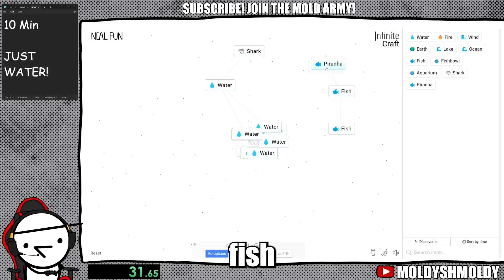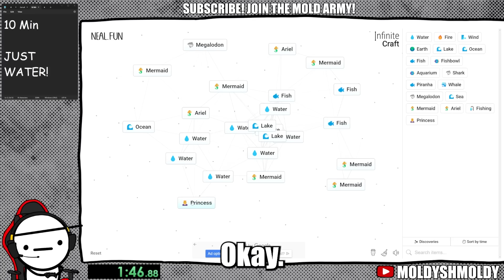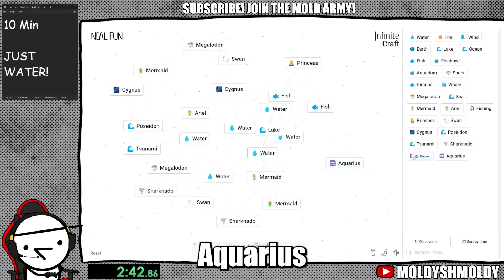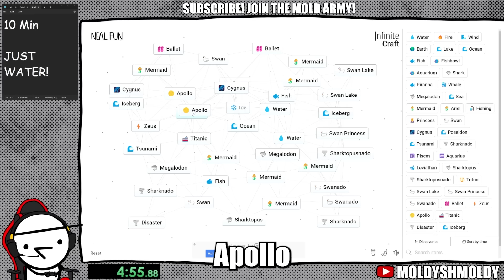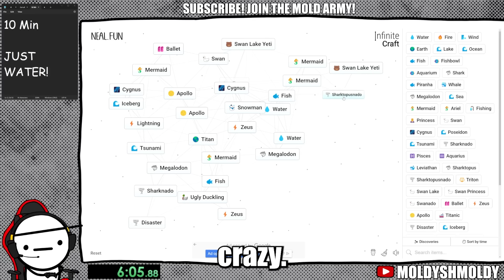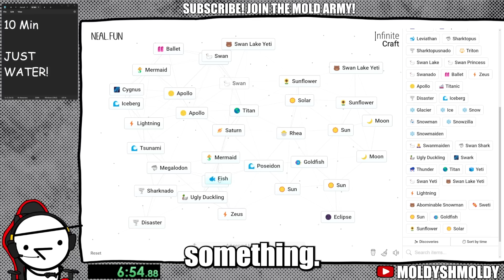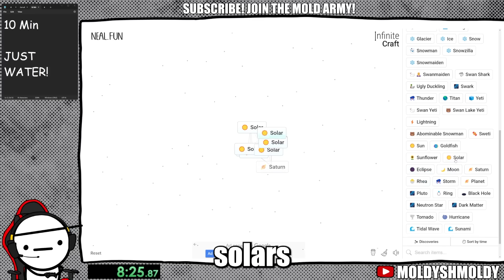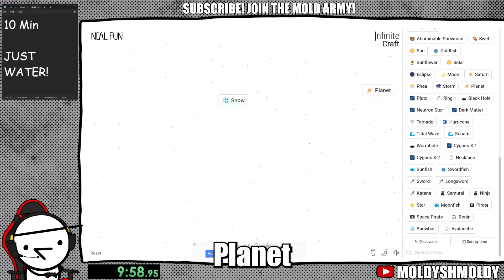JUST WATER for 10 minutes | Infinite Craft!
I gave myself water and just 10 minutes, what I made will surprise you!

➤  2nd Channel -  @MoldyShmoldy2
➤  ASMR Channel -  @MOLDYASMR